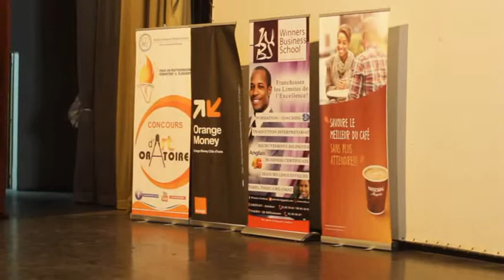LA FLAMME LINGUISTIQUE : MERCI À NOS SPONSORS ET À NOTRE PARRAIN